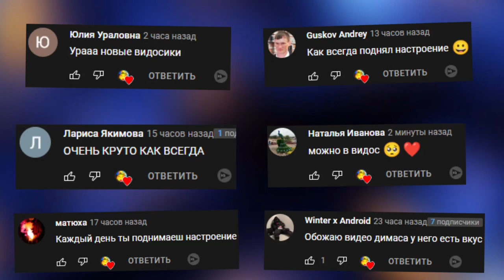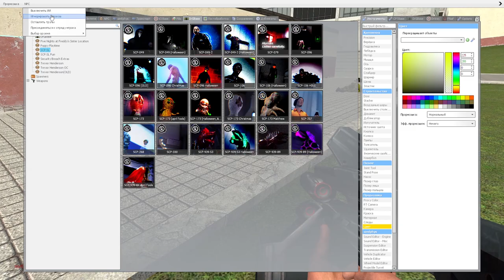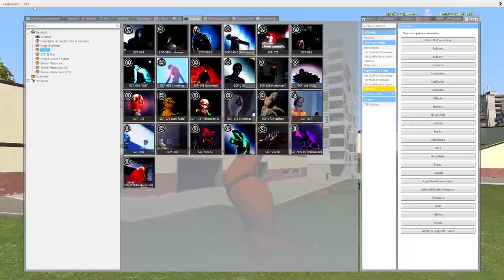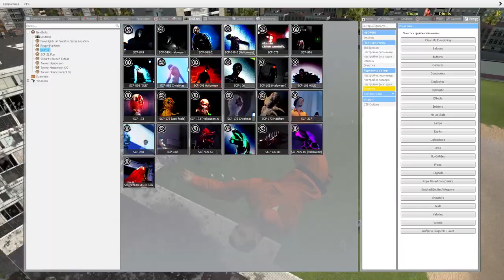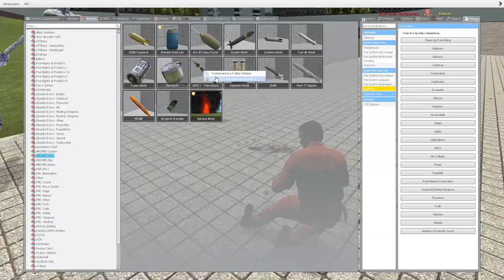КАКОЙ SCP САМЫЙ КРУТОЙ НОВЫЕ СЦП ГАРРИС МОД COOP ► Garry's Mod